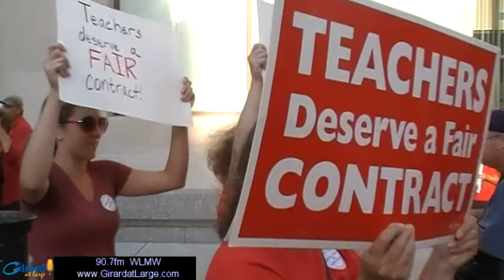PROTEST at Manchester City Hall - School Contract & Mayor Gatsas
MANCHESTER - 10 August 2015:  Mostly educators were outside of Manchester City Hall prior to the 7pm meeting where Mayor Ted Gatsas will have the Teachers Contract up for review.  As Protesters navigated the sidewalks in and around City Hall, more moved inside prior to the meeting.
STAY TUNED to Host, Rich Girard on 90.7fm, WLMW, morning talk radio, Tuesday morning from 6-9am for full coverage followup of this event within City Hall.  for live stream in addition to ON AIR at 90.7fm.